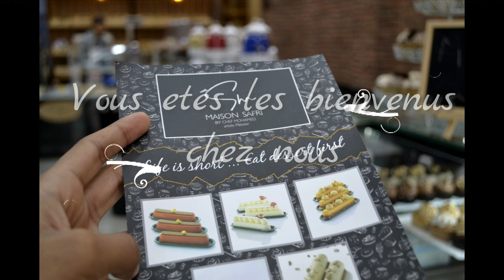Maison Safri-Setif- ( l’ouverture officiel) 03-01-2019 -By ilyes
العنوان
طريق المركز التجاري الرايس باتجاه ملعب 500مسكن
حوالي 500 متر -سطيف-